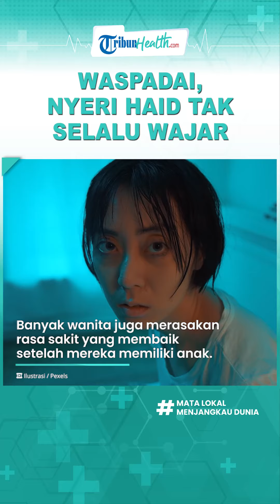Tak Selalu Wajar, Nyeri Haid Bisa Disebabkan Penyakit Medis hingga Efek Penggunaan Alat Kontrasepsi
TRIBUN-VIDEO.COM - Pada dasarnya wajar jika wanita mengalami nyeri atau rasa sakit saat halangan atau menstruasi.

Kendati demikian, nyeri haid juga dapat disebabkan oleh kondisi medis tertentu.

Nyeri haid yang terkait dengan kondisi medis tertentu cenderung memengaruhi wanita yang lebih tua.

Wanita berusia 30 hingga 45 tahun paling sering terkena.

Kondisi medis yang dapat menyebabkan nyeri haid meliputi endometriosis hingga penyakit radang panggul.

Selain itu penggunaan alat kontrasepsi juga bisa menyebabkan nyeri haid yang tidak wajar.

Kondisi medis yang memicu nyeri haid

endometriosis – di mana sel-sel yang biasanya melapisi rahim tumbuh di tempat lain, seperti di saluran tuba dan ovarium; sel-sel ini dapat menyebabkan rasa sakit yang hebat ketika mereka luruh
fibroid – tumor non-kanker yang dapat tumbuh di dalam atau di sekitar rahim dan dapat membuat menstruasi Anda berat dan menyakitkan
penyakit radang panggul – di mana rahim, saluran tuba, dan indung telur Anda terinfeksi bakteri, menyebabkannya menjadi sangat meradang
adenomyosis – di mana jaringan yang biasanya melapisi rahim mulai tumbuh di dalam dinding rahim yang berotot, membuat menstruasi Anda sangat menyakitkan
Nyeri haid yang disebabkan oleh alat kontrasepsi

Alat kontrasepsi dalam rahim (AKDR) adalah salah satu jenis kontrasepsi yang terbuat dari tembaga dan plastik yang dipasang di dalam rahim.

Terkadang juga dapat menyebabkan nyeri haid, terutama selama beberapa bulan pertama setelah pemasangan.

Jika nyeri haid terjadi akibat penggunaan IUD atau kondisi medis tertentu, bisa saja Anda mengalami perubahan rasa sakit dari biasanya.

Misalnya, rasa sakitnya mungkin lebih parah atau bertahan lebih lama dari biasanya.

Anda mungkin juga memiliki:

periode tidak teratur
perdarahan di antara periode
keputihan yang kental atau berbau busuk
rasa sakit saat berhubungan seks.
Temui dokter umum jika mengalami gejala-gejala ini serta nyeri haid.

Umumnya berapa lama nyeri haid berlangsung

Nyeri haid biasanya dimulai saat pendarahan dimulai, meskipun beberapa wanita mengalami nyeri beberapa hari sebelum dimulainya haid.

Rasa sakit biasanya berlangsung 48 hingga 72 jam, meski bisa bertahan lebih lama.

Biasanya puncak rasa sakit terjadi pada puncak pendarahan.

Perlu diketahui, bagi gadis yang baru saja memulai halangan pertama mereka, mungkin akan terasa lebih sakit.

Biasanya nyeri haid yang tidak memiliki penyebab yang mendasari cenderung membaik seiring bertambahnya usia wanita.

Banyak wanita juga merasakan rasa sakit yang membaik setelah mereka memiliki anak.

(TribunHealth.com/Ahmad Nur Rosikin)

Artikel ini telah tayang di Tribunhealth.com dengan judul Tak Selalu Wajar, Nyeri Haid Bisa Disebabkan Penyakit Medis hingga Efek Penggunaan Alat Kontrasepsi,
Penulis: Ahmad Nur Rosikin
Editor: Ahmad Nur Rosikin